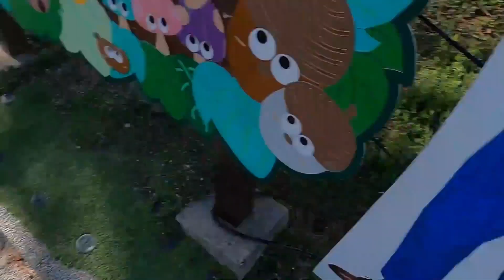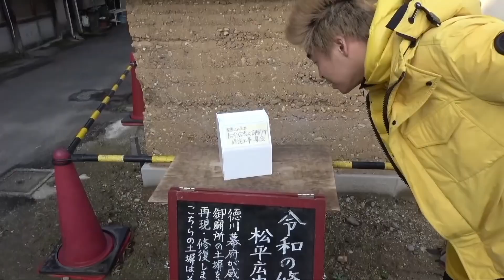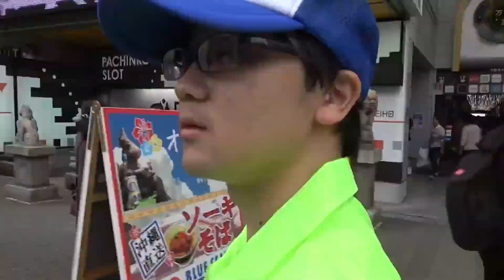騙されちゃってるシーンランキングTop10【東海オンエア】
該当シーンが多くなりすぎてしまったので、クイズやドッキリやいたずらなど入れていません。

てつやが再び詐欺にあった記念(グレーゾーン・アイランド公開記念)です。